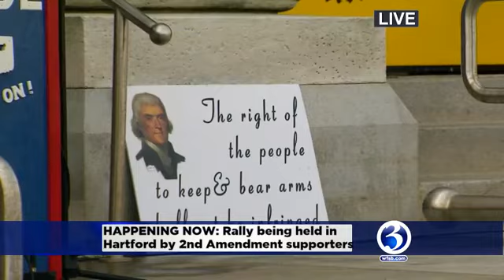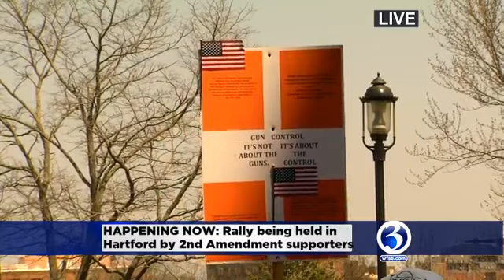HAPPENING NOW Members of CCDL Rally